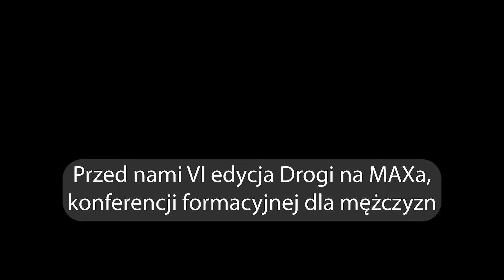Droga na MAXa - Marcin Ścisłowski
Marcin Ścisłowski - jeden z członków wspólnoty Droga Odważnych - uczestniczył w Drodze na MAXa tylko raz, ale za to wielokrotnie brał udział w dużych pielgrzymkach z Warszawy do Częstochowy. Czym różnią się takie pielgrzymki? Jak wspomina On doświadczenie małej grupy? Posłuchaj Marcina.

🙏 WESPRZYJ NAS 🙏
👉 Wysyłając przelew na konto: 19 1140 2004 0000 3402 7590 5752 ( Fundacja Droga Odważnych)